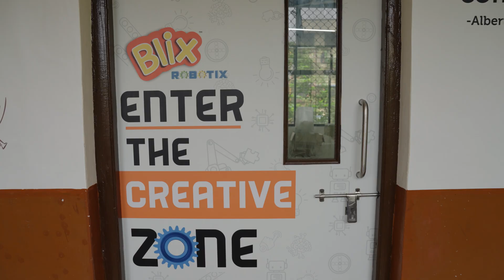Learn more about Blix & its journey from our CEO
Blix, ideates, designs and manufactures lessons experiences for children through toys that prove the hypothesis - Problems don’t last long, solutions always exist. All a child needs is time and the right engagement tactics that will help their agility and cognitive resonance.

 We help children gain insight into learning methods that have an end goal, emotional rewards and definitive clarity of how to apply this problem solving tactic into their real worlds. A space they understand with the knowledge that their best friends, their toys give them. A place where learning starts fast.